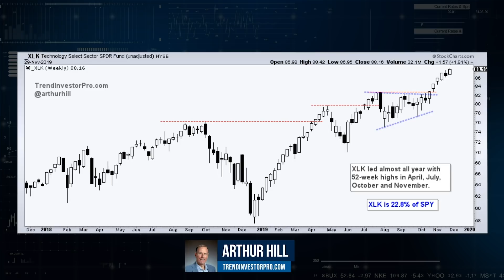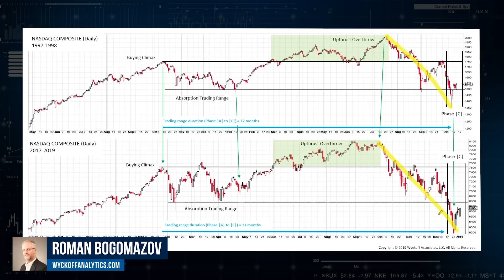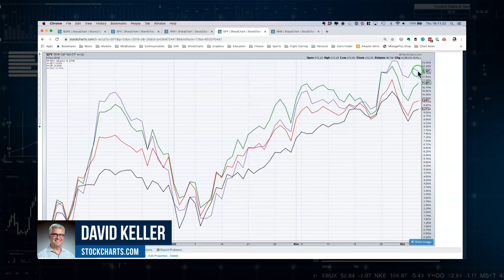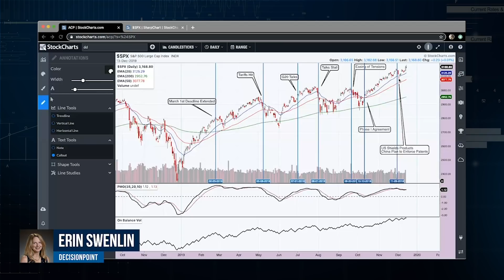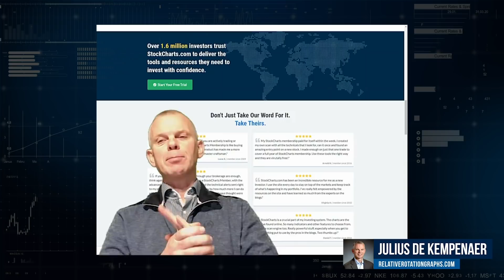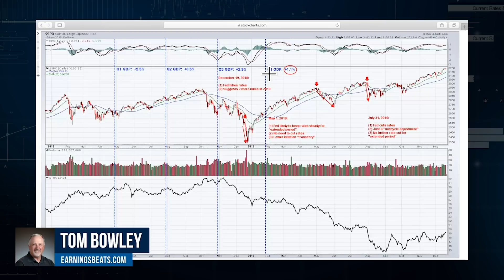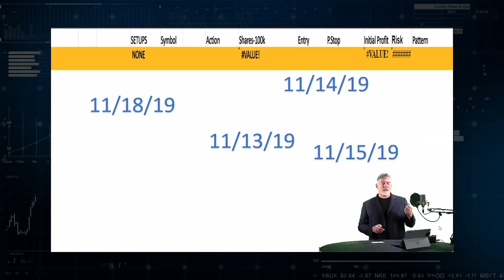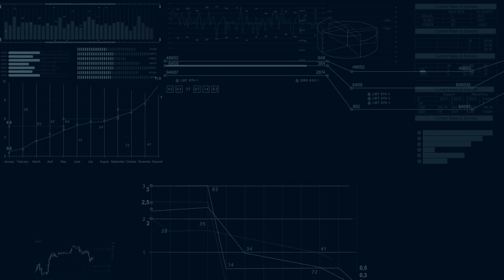2019 Year End Review | StockCharts.com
As the calendar flips from 2019 to 2020, StockCharts VP of Operations, Grayson Roze, hosts our "2019 Year End Review". Featuring nine of our most popular contributing technical analysts, you'll hear these seasoned veterans uncover the market events that were most influential in 2019 and share more about what they expect to see on the charts in 2020.

Contributing analysts:
0:00 - Intro
1:14 – Arthur Hill, CMT
5:54 – Roman Bogomazov
10:59 – Greg Schnell, CMT
14:21 – David Keller, CMT
18:21 – Erin Swenlin
24:51 – Bruce Fraser
34:00 – Tom Bowley
29:38 – Julius de Kempenaer
38:42 – Dave Landry

Start your FREE 1-month trial today at StockCharts.com and see what better financial charting can do for you.

StockCharts TV is the only 24/7 video streaming channel devoted exclusively to financial charting and market analysis from the web's top technical experts. With a constant stream of technical charting-focused content, both live shows and pre-recorded video, there's always something insightful, educational and entertaining to watch on the channel. Tune in LIVE at StockCharts.com/tv